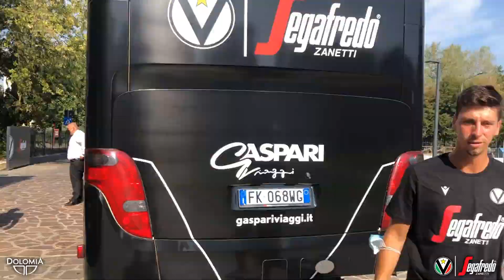Season 2021-2022 | Day 1 Folgaria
Il primo giorno di ritiro per la Virtus Segafredo Bologna a Folgaria (powered by Acqua Dolomia)